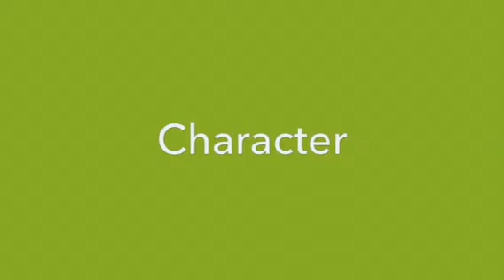2015 Lexington Eagles